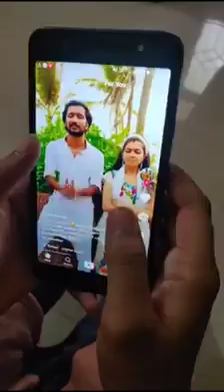sister and brother samsung phone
Video from Gobalakrishnan.K